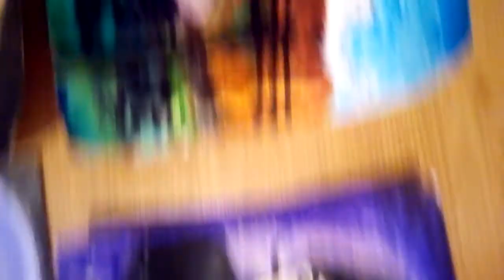17. ožujka 2021.